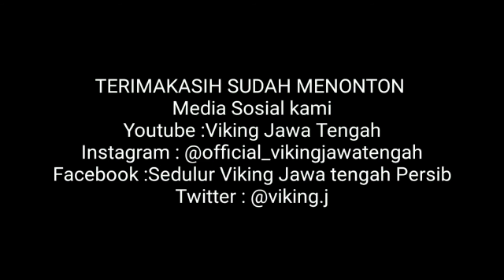PERSIB TIGA MATCH JEBLOK ‼️SUDAH SAATNYA ROBERT RENE ALBERT OUT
Trimakasih untuk

▪️Grub Facebook Sedulur Viking Jawa Tengah "Persib"
▪️Fanspage Viking Jawa Tengah
▪️Fanpage Vidio Viking Jawa Tengah Tv
▪️ YouTube Viking Jawa Tengah

🔹Semua Pendukung Persib bandung ▪️Bobotoh
▪️Viking Persib Club
▪️Bomber Persib
▪️Ultras Persib
▪️Casual Persib
▪️Ladies vikers
▪️Maung geulis.!!
▪️The Bombs

🔹Tim Persib Bandung Management Dan Media

▪️PERSIB TV
▪️INDOSIAR SPORT
▪️VPC MEDIA
▪️BOBOTOH TV
▪️VIKING TV
▪️VIKING JAWA TENGAH TV
▪️Dll

Office :
Jl. Jakenan-winong Km 3
Kec. Jakenan
Kab. Pati

Berikut ini skuad Persib Bandung  2022 /2023

👉Kiper

I Made Wirawan
Fitrul Dwi Rustapa
Satrio Azhar (Promosi)
Reky Rahayu

👉Bek

Bayu Fiqri
Victor Igbonefo ( Naturalisasi)
Henhen Herdiana
David Rumakiek
Eriyanto
Nick Kuipers ( Belanda)
Achmad Jufriyanto
Zalnando
Kakang Rudianto
Daisuke Sato ( Jepang /Filipina )

👉Gelandang

Marc Klok ( Naturalisasi)
Rachmat Irianto
Ricky Kambuaya
Erwin Ramdani
Febri Hariyadi
Frets Butuan
Dedi Kusnandar
Beckham Putra
Abdul Aziz
Ferdiansyah (Promosi)
Arsan Makarim (Promosi)
Roby Darwis (Promosi)

👉 Penyerang

Ciro Alves (Brazil)
Ezra Walian (Naturalisasi)
David Da Silva (Brazil)
Ridwan Anshori (Promosi)

Pelatih / Coach : Robert Rene Alberts (Belanda)

Trimakasih 💙

Persib update
Pelatih persib
Bobotoh
Hasil pertandingan
Highligh Persib
Siaran langsung
Indosiar
Piala Indonesia
Maung bandung
Persib official
Berita persib
Berita persib terkini
Pt lib
Ciro alves
Jadwal pertandingan persib2022
Persija
Persebaya
liga 1 Indonesia
Info persib hari ini
Liga indonesia
Klasemen persib 2022
Live Indosiar
Klasemen terbaru piala presiden 2022
Hasil piala presiden persib vs bali united
Live persib hari ini
Liga 1 indonesia 2022
Jadwal piala presiden 2022 hari ini
Pemain asing asia persib
Channel persib
Update berita persib
Hasil piala presiden 2022 hari ini
Tribun
Tribunnews
Berita bola terkini
Pemain asing asia persib 2022
Persib bandung hari ini
Semua tentang persib
Stadion Gbla
Pelatih persib
Persib vs persija
liga 1
Podcast Persib
Podcast Sepakbola
Viking jawa tengah
Kabar persib terbaru
persibrangers
Persib rangers
Update Persib
Highligh Persib
Hasil pertandingan Persib
Vidio Persib Terbaru
Siaran langsung Persib
Live streaming Persib